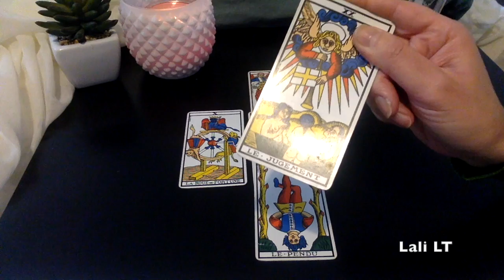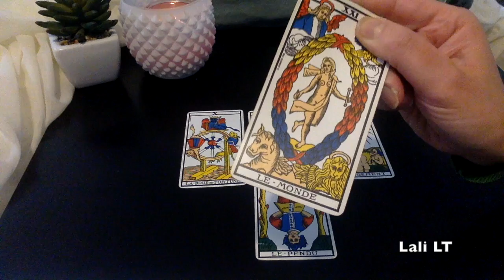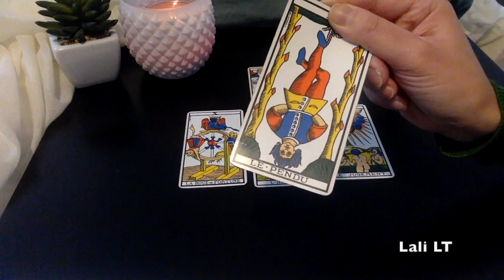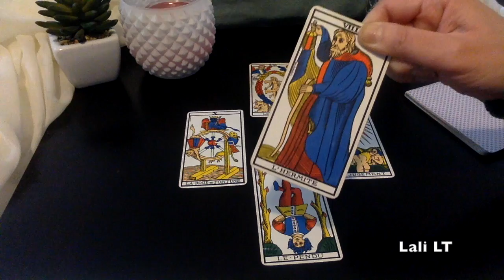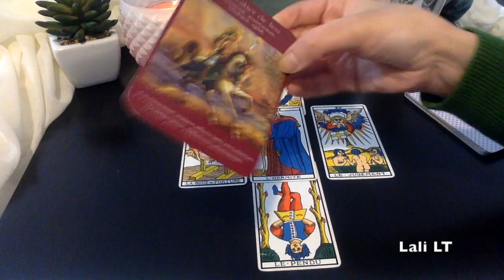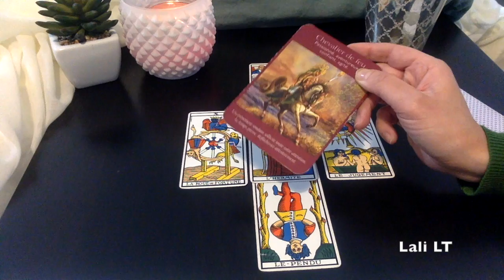Gémeaux Tarot horoscope Général Janvier 2017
⚠️  Abonnés et futur abonnés, n'oubliez pas d'activer les notifications,cliquez sur la petite cloche ⬆︎ en haut pour ne rater aucune de mes  vidéos mises en ligne ! ⚠️
Natif du signe du Gémeaux et ascendant. Consultez votre tarot horoscope général du mois de janvier 2017.

Merci et belle  écoute!!